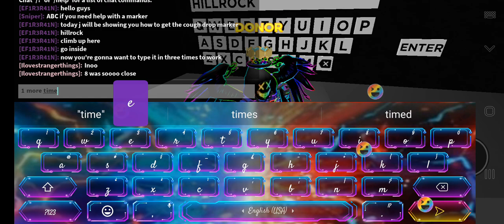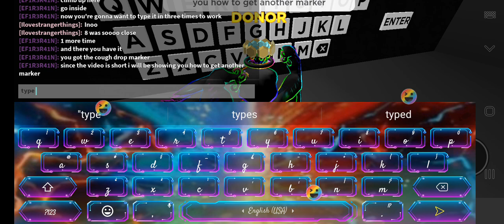How to Find the Teapot marker, Cough drop marker, and get to washable kingdom